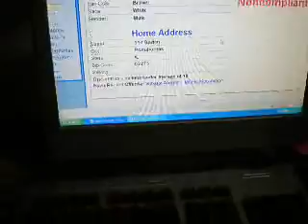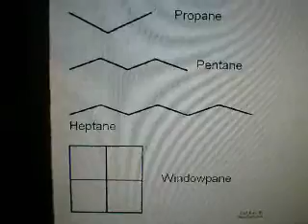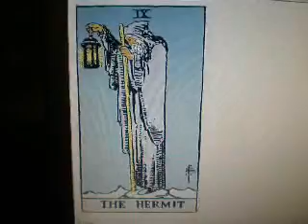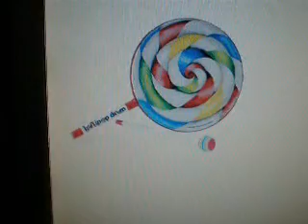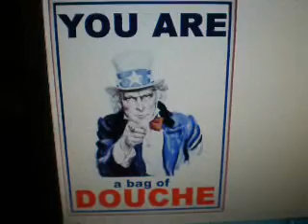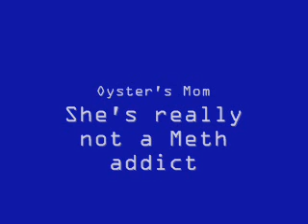Blog 5: Blue Oyster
This is my 5th blog about another dormmate. His room is to the left of me. He's also a douchebag like Ron.